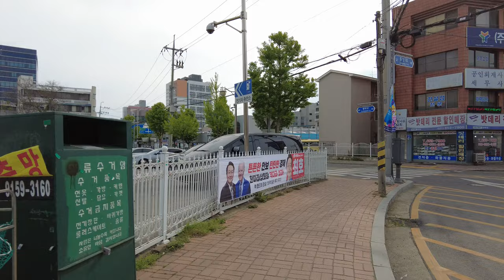평택시 - Walking in Pyeongtaek, Gyeonggi-do, Korea